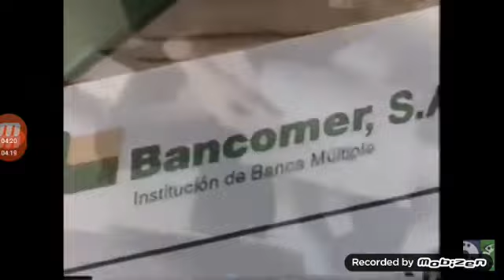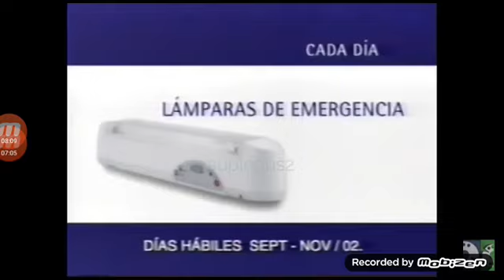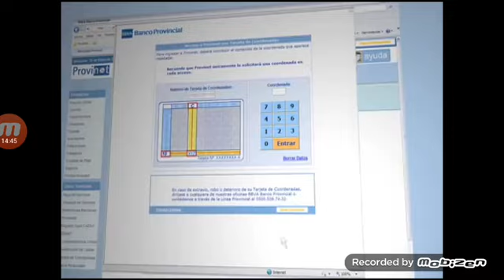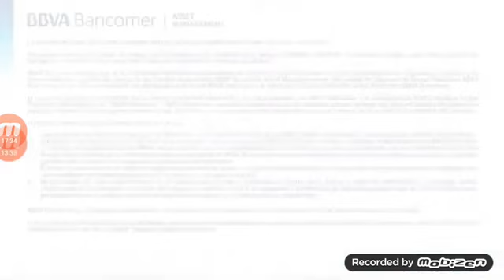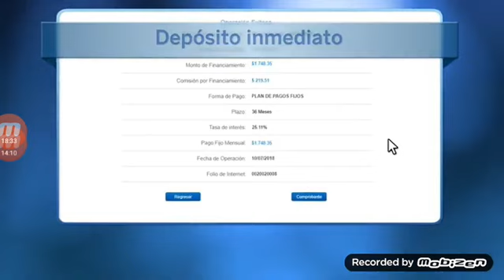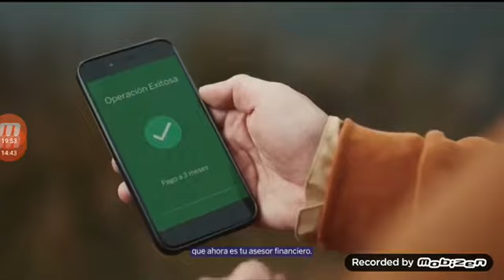BBVA logo history (Actualizada)